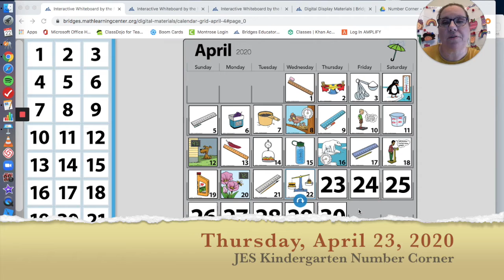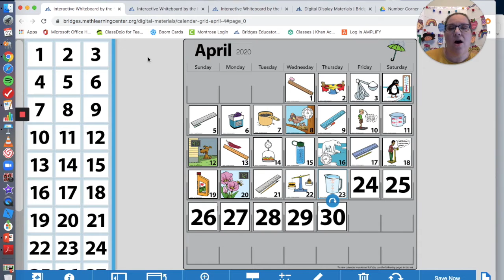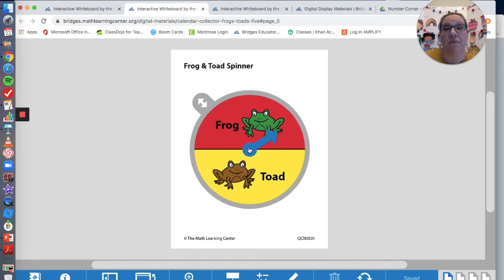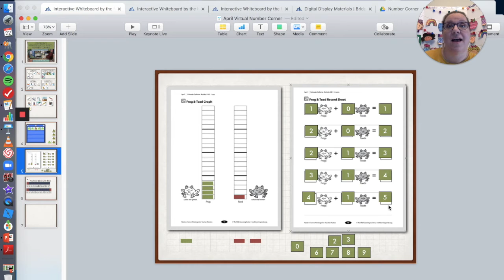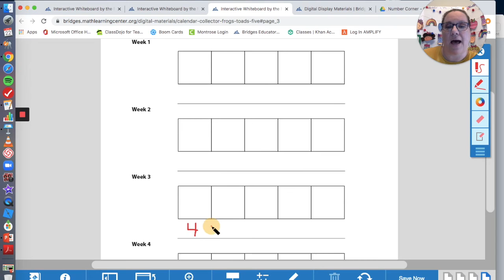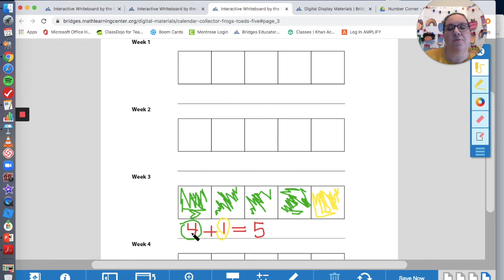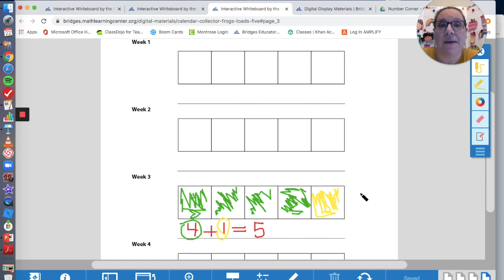Number Corner for Thursday, April 23, 2020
Join Mrs. Morris for the last Number Corner of this week!  We are recording our weekly frog and toad collection!